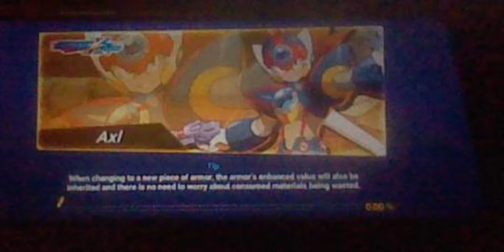Mega Man X DiVE: DiVE Armor Zero Banner Live Pulls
Apologies for the rough quality this time. Tried doing Screen Record like I normally do but when I'm on Discord it just doesn't want to record audio for some reason, so I had to get my old setup out last minute. Anyway, AT LONG LAST we have the Buffed Rates, so time to put them to use. Join me and Sam Jerka as we take our chances with the new rates and go for the Twin Saber Crusader, DiVE Armor Zero.